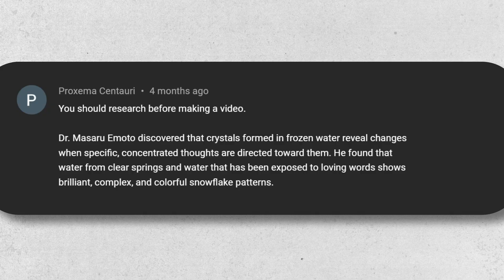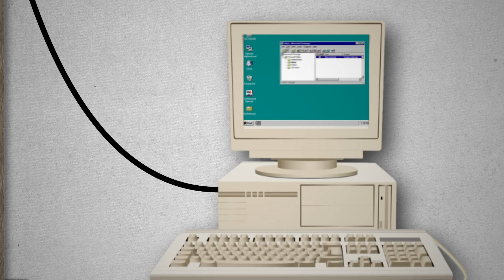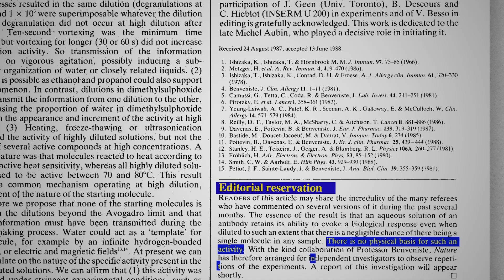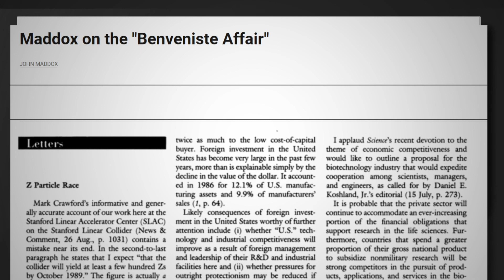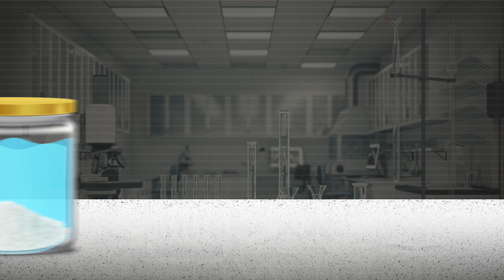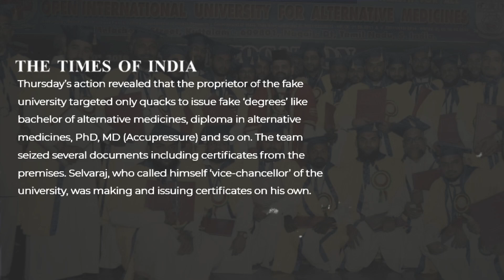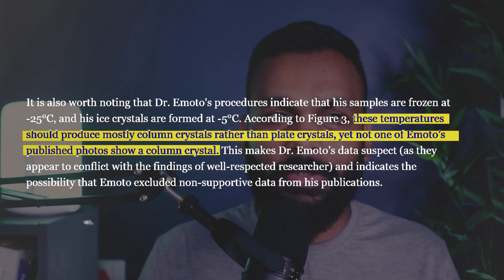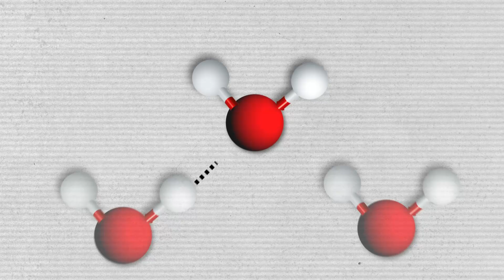Scammers that fooled us with PLAIN WATER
There are many people that believe that water remembers stuff and its feelings can be hurt by yelling at it. How did this idea originate?

Sources:
Benveniste's paper:

Chapters:
00:00 - Intro
01:32 - The Benveniste Affair
05:25 - When Science Met Magic
08:53 - Masaru Emoto and Ugly Water
13:52 - The Shape of Crystals
16:58 - Does Water Have Memory?

Wesley Potts
Animesh Chaudhary
Sagar
Alok Mohanty
AV
rahul raman
Abhilash
Nate Hand
Prabhakar Bhat
Prince Rachit
Jeevan
Sumana Gopinath
Anshul Kashyap
Glen Martin
Yudhister Satija
Abhilash Narendra
Sushanth
Kashmira wagh
Kiran CJ
Prachet Verma
sashipraveen kalli
Suds Mekathotti
tariq sharif
Dev Agrawal
Thinking Humanist
Dheeraj
Wrichik Basu